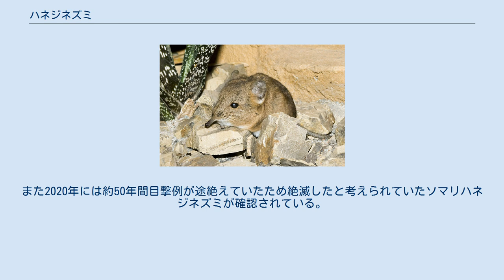ハネジネズミ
ハネジネズミ（跳地鼠）は、ハネジネズミ目ハネジネズミ科に属する哺乳類の総称。
 ハネジネズミ科は、以前は食虫目（のちに食虫目がモグラ目と呼ばれるようになる以前）に分類されていたが、最近の分類では、独立した目とされることが多い。
現生は1目1科。
目名は、学名の直訳は長脚目（長脚類）だが、ハネジネズミ目とも呼ばれる。
 長く伸びた鼻と大きな目、跳躍に適した長い後肢をもつ、ネズミに似た昆虫食の動物である。
英語ではその長い鼻から Elephant-shrew （ゾウ-トガリネズミ）と呼ばれる。
また、一部の学者は系統が遠い事が判明したトガリネズミとの混同を避け、センギ (sengi) と呼んでいる。
 体長と比べて長い足をもち、いずれも四足歩行をする。
鼻の長さは種によってさまざまで、食物を探すためにいろいろな方向に曲げることができる。
通常は昆虫など小さな虫を食料としており、甲虫、クモ、ミミズ、アリ、シロアリなどを地面に落ちた葉の中から探して捕食する。
木の果実や緑の木の葉を食料とすることもある。
テングハネジネズミ種は、バンディクートのように地面に穴を掘る。
 南アフリカの幅広い地域に生息しており、ナミブ砂漠の巨石が地面にむき出しになっている地域から、南アフリカの森林地帯まで、どのような環境でも見ることができる。
キタアフリカハネジネズミの1種のみが、アフリカ北西部の乾燥地帯や山岳部に生息している。
 ほとんどは昼行性だが、活発に活動するため観察するのは難しく、通常見ることはほとんどない。
注意深く、擬態が巧みで、素早く移動することで危険を避ける。
いくつかの種は茂みの中に一連の道を造り、一生をその道の中だけで過ごすものもある。
また、何かあったときには、この通路を逃げ道として使用する。
 このグループの起源については、ほとんどはっきりとした情報がなく、系統関係がはっきりしなかったために、ハネジネズミ類はさまざまに分類されてきた。
食虫目（のちのモグラ目）のハリネズミ科に分類されたり、トガリネズミの一種と考えられたり、ウサギ目として分類されていたこともあった。
比較的最近まで、モグラ目に分類されていた。
雌の個体が妊娠しないと出血による月経が起こること、モグラ目の他の動物に比べて視覚がやや発達していることで、その中でも霊長目（のちのサル目）につながる動物ではないかと思われたこともあった。
 しかし、最近になって、ハネジネズミはひとつの目（もく）として認識されるようになり、さらに分子系統学的な研究から、アフリカ獣上目という分類群に位置づけられるようになった。
同じアフリカ獣類の仲間としては、ハイラックス、カイギュウ、テンレック、キンモグラ、ツチブタ、そしてゾウが挙げられる。
 ハネジネズミ目の最も古い化石は5,000万年ほど昔、始新世の初めごろのものが知られている。
漸進世には化石記録がないが、中新世になってやや繁栄し、6つの亜科に分かれ、小型化しつつ、トガリネズミのように昆虫食と幅広い草食の動物となった。
更新世に入り、2科が絶滅している。
絶滅した属としては、ミロミガーレ (Mylomygale) などが挙げられる。
 2008年、タンザニアで新種が発見された。
また2020年には約50年間目撃例が途絶えていたため絶滅したと考えられていたソマリハネジネズミが確認されている。